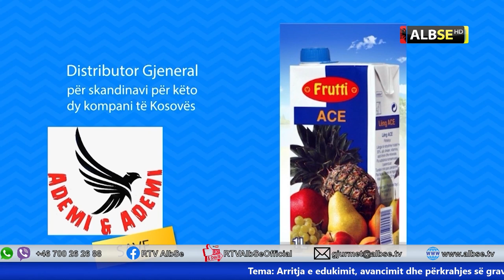GJURMET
Adelina Paqarizi - Drejtoresh e Shoqates Hareja